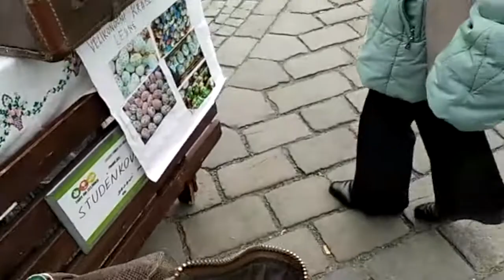Путешествие Чехия. Брно. Перед Пасхой.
Путешествие Чехия. Брно. Перед Пасхой. 2018г., март.